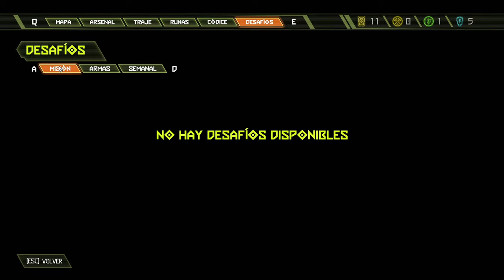DENSO LORE | DOOM ETERNAL - PARTE 6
CONTACTO